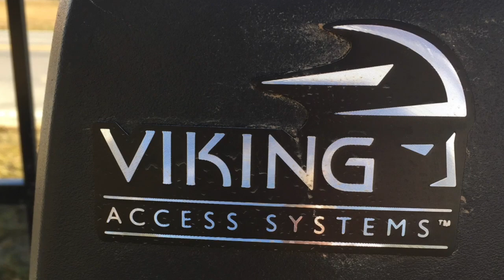Our Cantilever gate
...FINALLY!...after months of preparation moving this/changing that/working this/working that,we got our gate in! Special thanks to Jerry Balch (J Loyd Designs) for working magic!